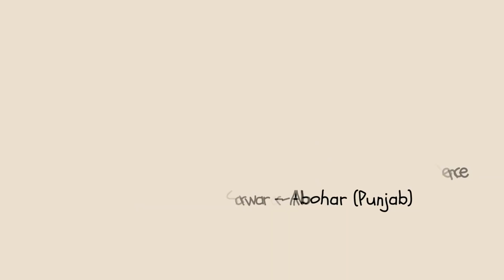Fancy Dress Ramp Show - Nursery | Rainbow 2023 | Annual Function | Dec 01, 2023